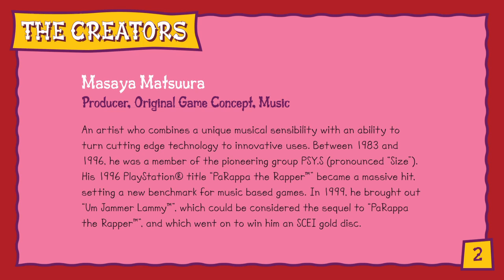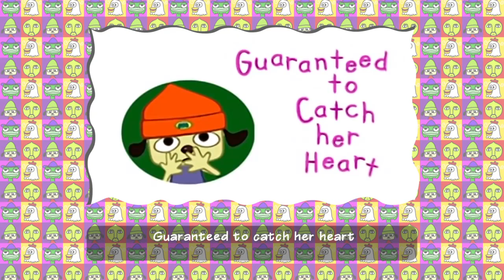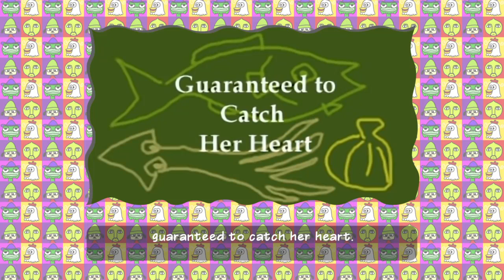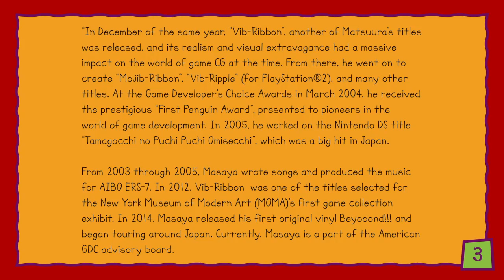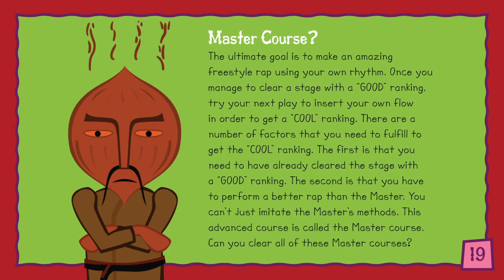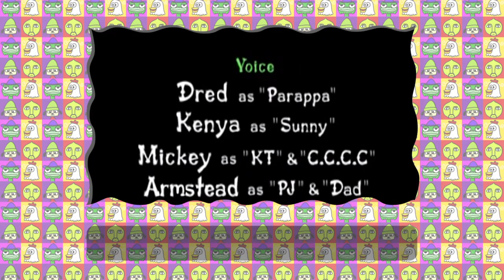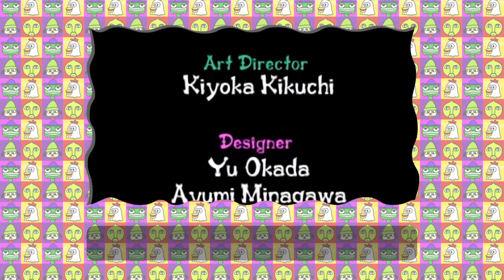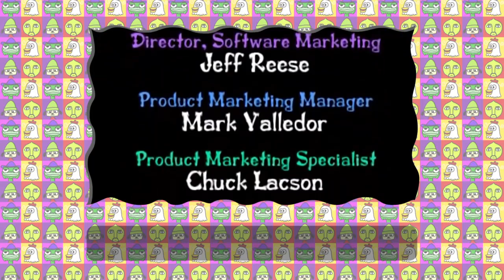First Playthrough of PaRappa the Rapper